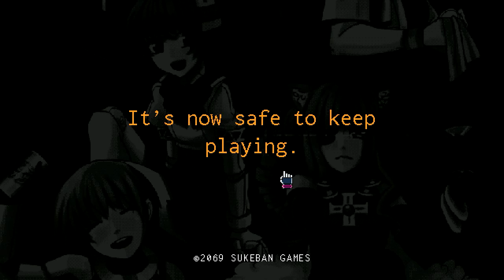Let's BARTEND: Va-11 Hall-A (Part 15)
RE: upload because I wasn't paying attention.